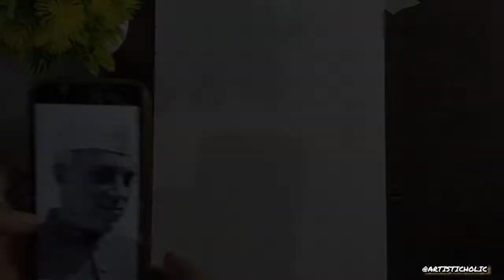how to draw pandit Jawaharlal Nehru | drawing outline tutorial | childrens day special